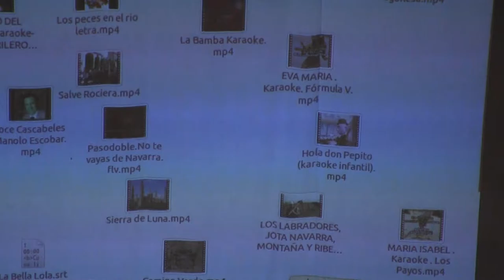Festival de Navidad 14